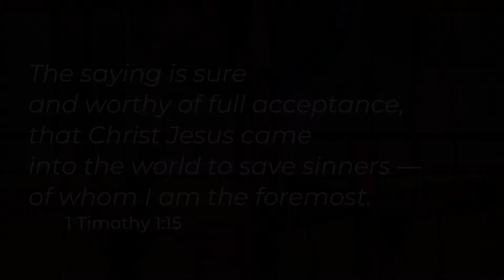There Is a Green Hill Far Away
Text: Cecil Frances Alexander
Tune: Sally DeFord

Michael Sabbath, vocals
Anita Arch, violin
Matt Haider, piano

Our Saviour's Lutheran Church
Arlington Heights, Illinois